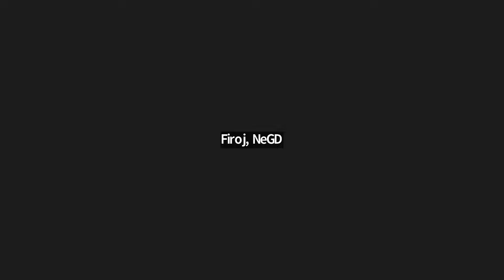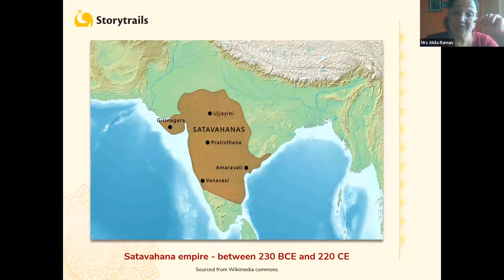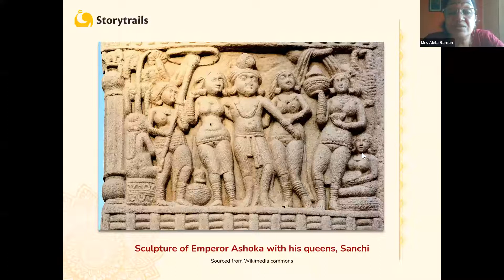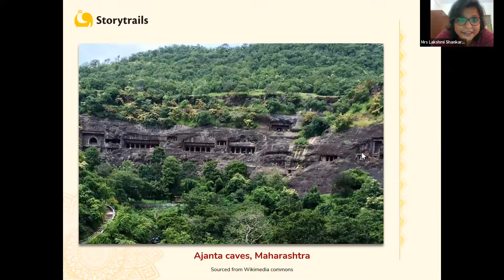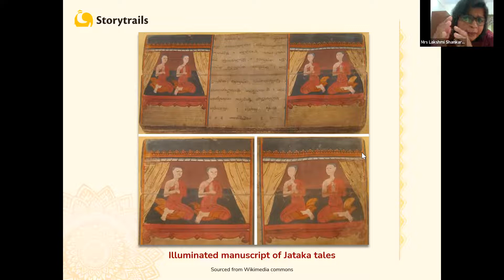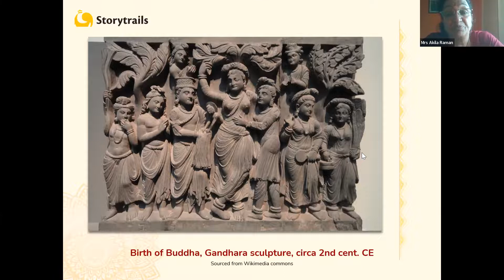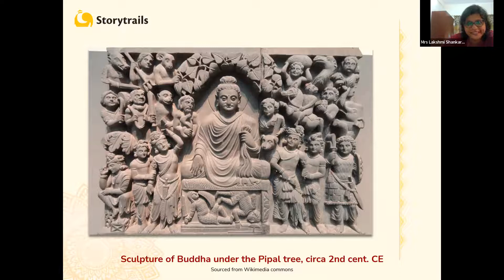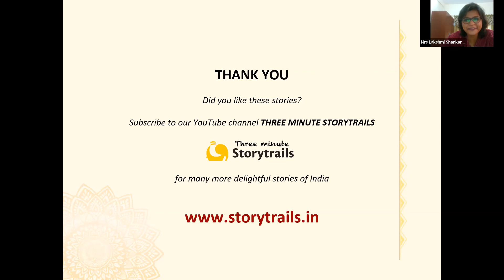The Buddhist relics of Amaravati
This is the story of the discovery of the oldest Buddhist art in the world! Unearthed by chance in the ancient city of Amaravati (present-day Andhra Pradesh), these are the remnants of a Buddhist stupa built by the mighty Satavahana kings. Who were these Hindu kings that created such beautiful Buddhist art? Story trails invite you to travel back in time to explore events that transpired after the death of Buddha; events that were instrumental in the spread of Buddhism, and that eventually led to the building of grand Stupas and the development of magnificent Buddhist art.